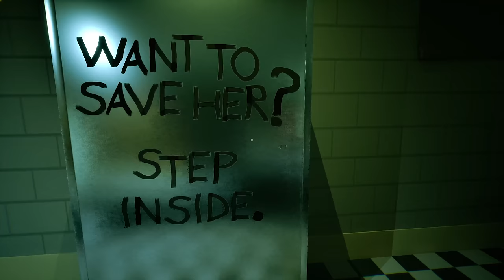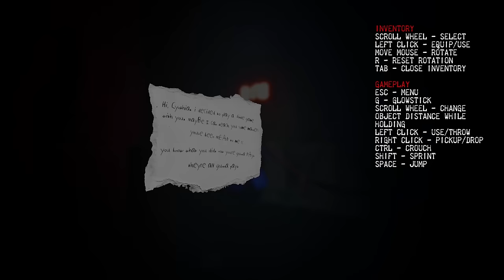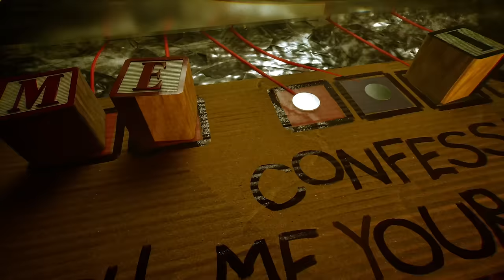A SAW inspired Horror Game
Welcome to Lil Doll House where I was taken by a kid that put me in a maze of traps. I have to do whatever I can to survive and figure out why she is doing this to me!

FiskBeats.

Merch.

Editor.

G-Portal.